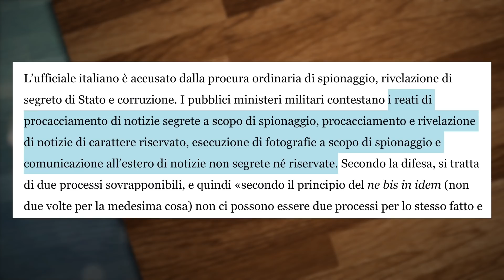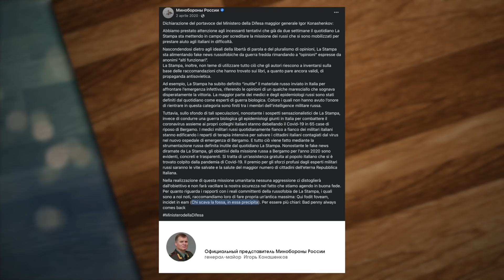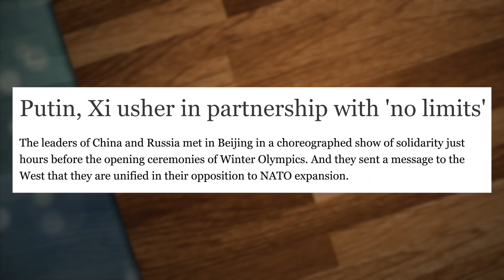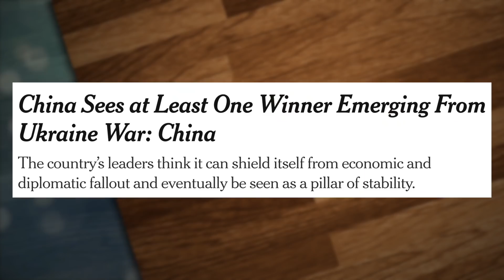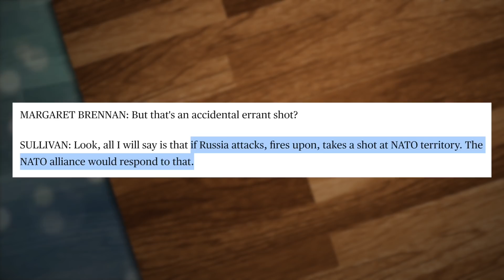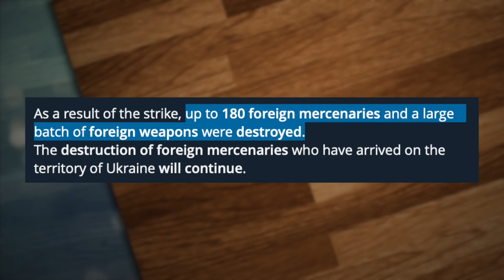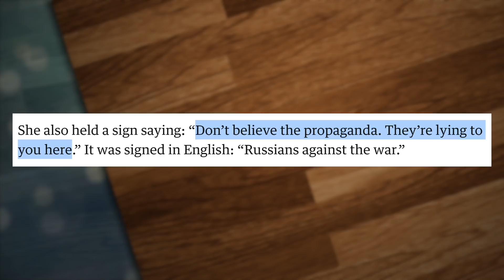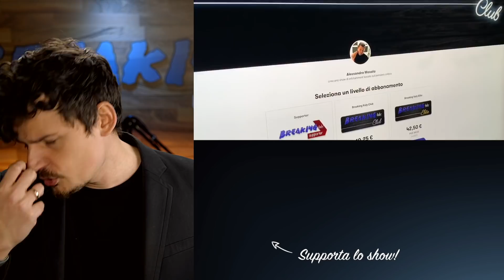Perché la Cina non è “neutrale” nel conflitto Russia Ucraina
LINK DI OGGI:
Il processo a Walter Biot

PER CONTATTARMI VIA MAIL:
Per business, attività, promozioni, ads, cose così: